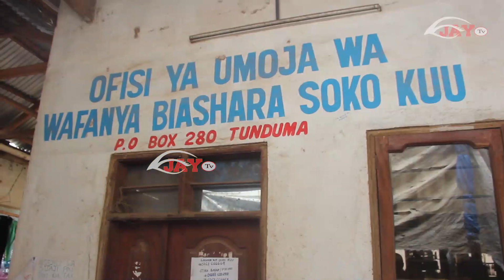CHOO CHA SOKO KUU TUNDUMA CHAFUNGWA Miezi 3, Wafanyabiashara Waililia Serikali